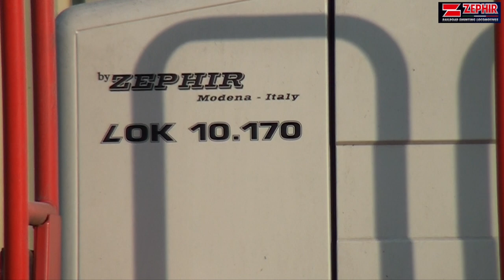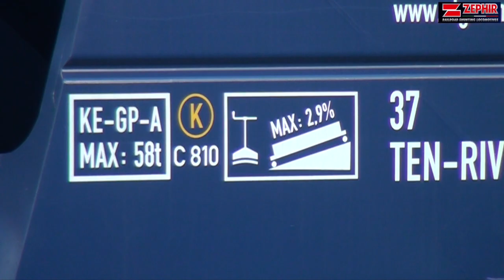20141117 Zephir 10 170 @ EBS, English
English version, specialy made for ZEPHIR S.P.A
                                                       Via S. Allende ,85
                                                       41100 Modena - Italy